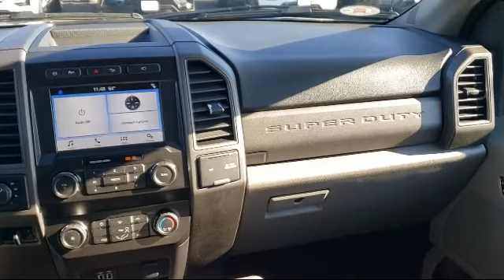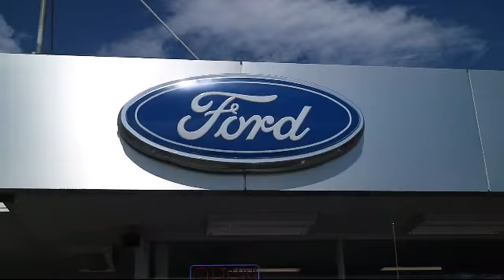2019 Ford F350 Super Duty Crew Cab Xl Pickup 8 Ft Auburn Grass Valley Roseville Loomis Rocklin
2019 Ford F350 Super Duty Crew Cab Xl Pickup  8 Ft Stock Number: X657A Vin:1FT8W3DT2KED66491.